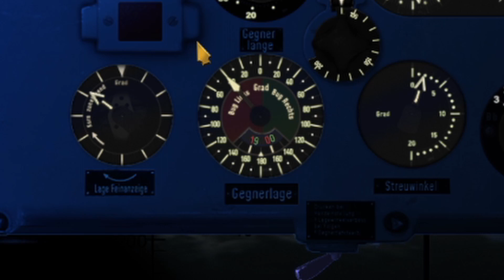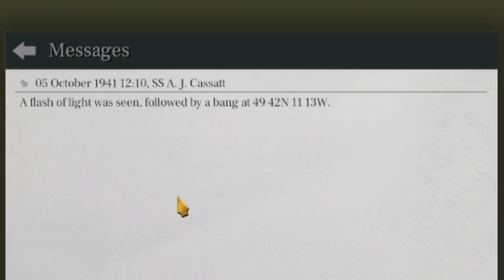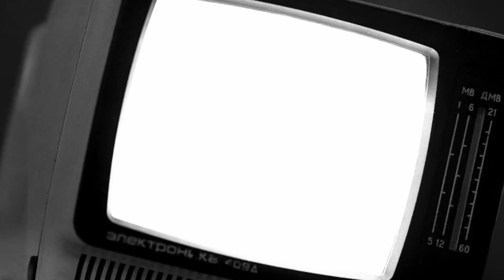Half-second | Uboat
Close counts!
Look me up on Steam!
Mod List:
Remove Ship Icon Colour
TDC
Authentic Goods
HWA Realistic Sounds

Streaming Gear:
PC Hardware:
Logitech 502 SE Hero
CPU Cooler
M.2 SSD
2.5" SSD